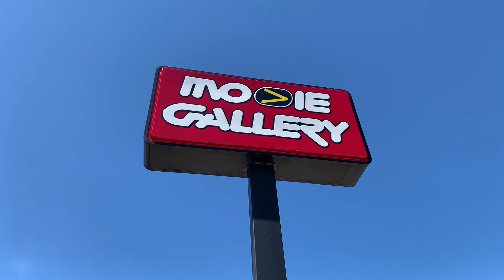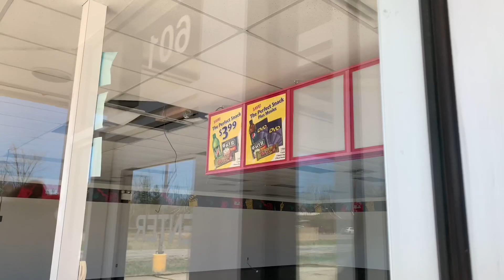Abandoned Movie Gallery Marine City, MI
Here’s some information from Wikipedia
MovieGallery, Inc. (former NASDAQ ticker symbol MOVI[1]) was the second largest movie and game rental company in the United States and Canada, behind Blockbuster Video. The company rented and sold Blu-ray Discs, DVDs, VHS tapes, and video games. Founded in Dothan, Alabama, the company was headquartered in Dothan, and later in Wilsonville, Oregon.

Movie Gallery, Inc.
MovieGallery.png
Industry
Retail
Fate
Chapter 7 Bankruptcy
Liquidation sale
Founded
1985
Founder
Joe Malugen
Harrison Parrish
Defunct
2010
Headquarters
(USA)
Area served
US, Canada
Key people
Wes Sand COO
Products
VHS, DVD, Blu-ray and video game rentals and sales
Subsidiaries
Hollywood Video, MovieBeam, Reel.com, VHQ
MovieGallery.com

Hollywood Video with attached Game Crazy location.
On April 30, 2010, Movie Gallery announced it was closing and liquidating all of its stores per a filing of Chapter 7 bankruptcy.[2][3] At its peak the firm had about 4,700 stores in North America, operating mainly under the Movie Gallery, Hollywood Video, and GameCrazy brands. The last of the company's stores were closed in August 2010.

In 2011, three Movie Gallery locations in Northwest Arkansas reopened by an independent business owner who acquired the trademark rights in Arkansas. In 2013, an independent business man in Jackson, Mississippi acquired the trademark rights in Mississippi to Movie Gallery and Hollywood Video and announced intentions to reopen select previously profitable stores.

Most regular Movie Gallery locations were located in rural areas,[4][5] while Hollywood Video locations, which competed directly with Blockbuster, were located in urban areas.[5]